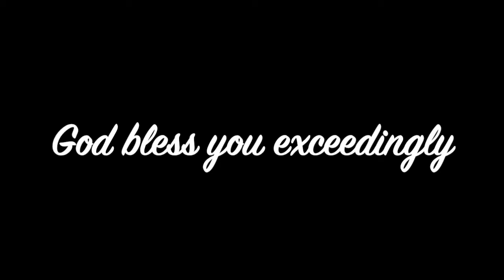Fuyons la rivalité! | La Voix de Dieu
Verset du jour : 1Corinthiens 1:10
Le monde veut que la vie soit une compétition. Mais, nous, enfants du Dieu vivant, devons nous entrer dans ces doctrines, dans cette vision ? Notre Dieu, notre Père nous engage à rester soudés, unis dans un même élan pour Christ, à parler d'une même voix pour le Royaume de Dieu. Mon ami(e), prenons garde à ne pas nous laisser séduire par ces fausses doctrines et ces fausses considérations. En effet, à la lumière de la Parole de Dieu, la vie n'est pas un compétition et ne doit pas être abordée sous l'angle de la rivalité. Donc, fuyons la rivalités et ses conséquences désastreuses !
Je te souhaite un bon visionnage. Reste béni(e) et garde les voies de Dieu.
God bless you exceedingly ...